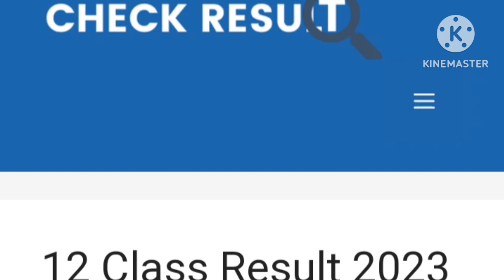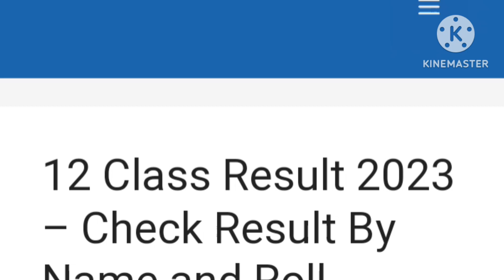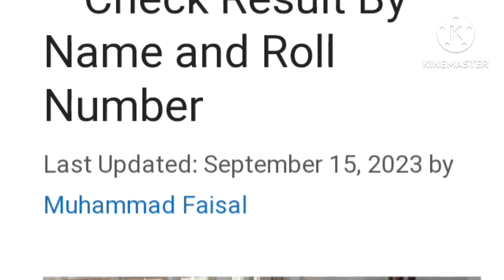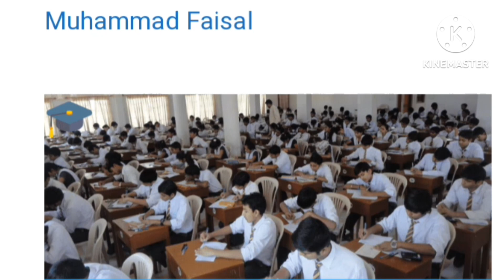NewPolicyResult9,10,11,12 NewGradingScheme 2023/2024 AllStudentsPass2023/2024 NewPolicy2023/2024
NewPolicyResult9,10,11,12

NewGradingScheme 2023/2024

AllStudentsPass2023/2024

NewPolicy2023/2024

How to interduce yourself in English 2023

BadNews virtual university of Pakistan student

Lms Account block 18 Sep 2023

Final term result Announced 19 Sep 2023

Vu Officially Announced final term result 2023

Vu Expected date Announced 19 Sep 2023.

New Admissions open in Vu Sargodha university

Sargodha University Admissions open 10 Sep 2023

Last date to apply 16 Sep 2023

New classes start in Sargodha University 26 Oct 2023

Merti list 1 ,2,3 September 2023

How to apply online admissions in Sargodha University

Live streaming Virtual university live convocation 🎓 2023

Vu Officially Announced final term result date 2023

Vu Officially Announced final term result 10 Sep 2023

New admissions open in Vu 2023

Scope of Vu Degree in all over the world 🌎

HEC Recognize online university

Vu big announcement.

LMS account block 25 July last date.

A big news for vu students.

Date sheet link open 26 July 2023

How to take admissions in vu.How to unblock LMS account without payment of fee.vu learning with Sumbal Jabeen.How to submit your fee through easypasia.Final term prepration 2033. Easy tips & tricks for final term prepration.

Mth 101 important topic for final term prepration .

All vu study related helping material are available.

Assignment , Quiz, GDB solution are available with out any payments.

Lms handling Available with reasonable price.

Lecture wise prepration are available.

 Class 9, 10 lecture wise prepration important question are available.

English language courses just in 1 month.

How the speak English.

Easy method of English speaking.

Daily routine wise sentence.

Verb ,adverb

PAF test prepration important question intelligence test related important question are available.

Any problem or confusion you can ask me in a comment section.

For any qure